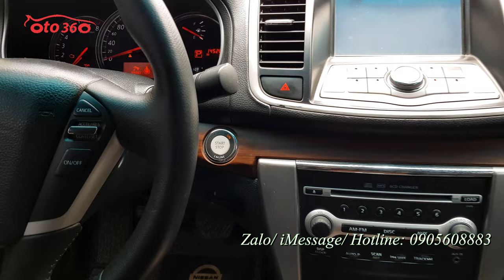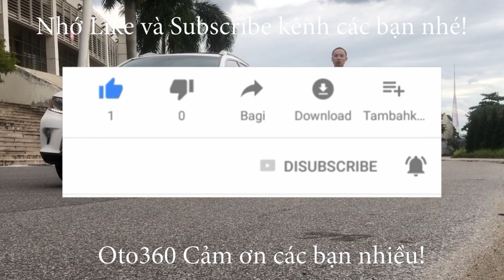Bán xe Nissan Teana 2.0 2010 nhập khẩu, tên tư nhân, biển Hà Nội, 1 chủ từ đầu, vẫn nguyên biển 4 số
Bán xe Nissan Teana 2.0, số tự động sản xuất 2009,  đăng ký năm 2010 màu đen, xe nhập khẩu, đăng ký tên tư nhân, biển Hà Nội. Một chủ từ đầu vẫn nguyên biển 4 số.
Là phân khúc xe sedan hạng D nên xe được trang bị động cơ 2.0L, hộp số tự động, cùng nhiều các option và các tiện nghi, an toàn đầy đủ, nội thất da cao cấp kết hợp trang trí vân gỗ giúp nội thất chiếc xe sang trọng, ghế chỉnh điện, gương gập điện, tích hợp xi nhan trên gương , khóa thông minh, Stas/stop, điều hòa tự động 2 vùng độc lập, đầu DVD màn hình giải trí, camera lùi, cảm biến lùi, cảm biến  áp suất lốp…
Xe đi ít giữ gìn cẩn thận nên nội thất còn rất mới, xe đẹp vừa bảo dưỡng lại toàn bộ xe.